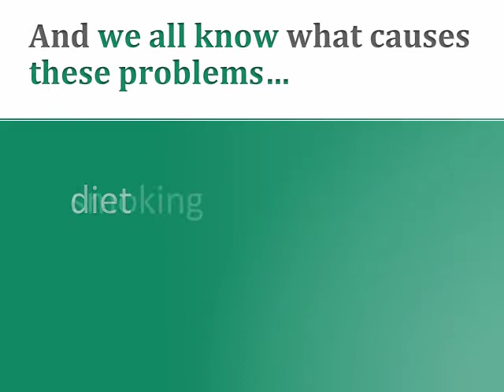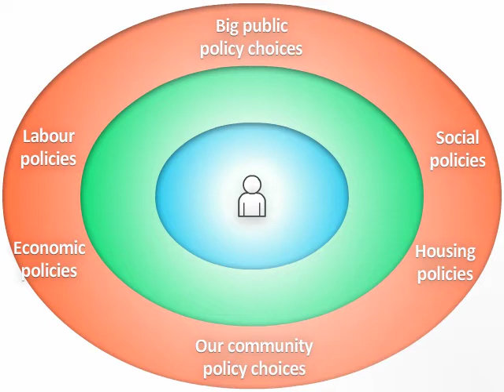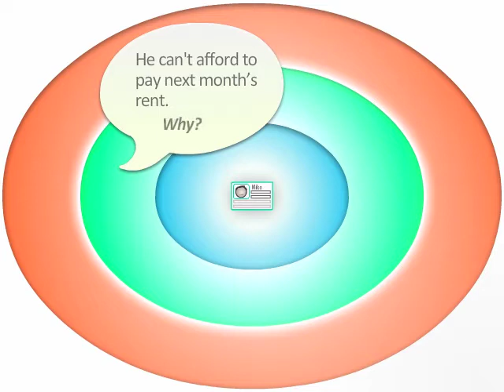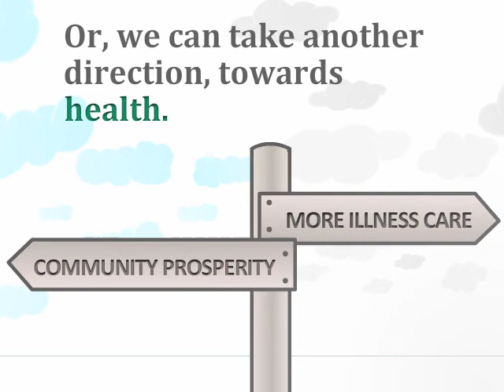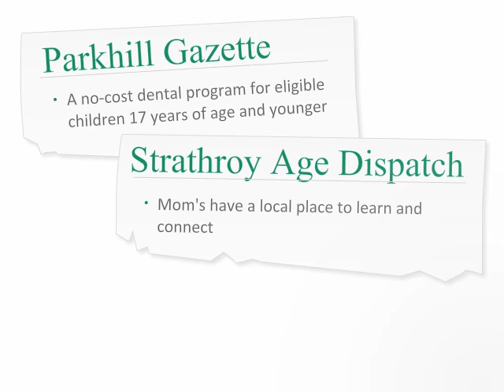Let's Start a Conversation about Health ... And Not Talk About Health Care At All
Health is more than access to medical care. This video highlights social and economic conditions that influence health, and encourages everyone to start talking about health in the broadest sense.